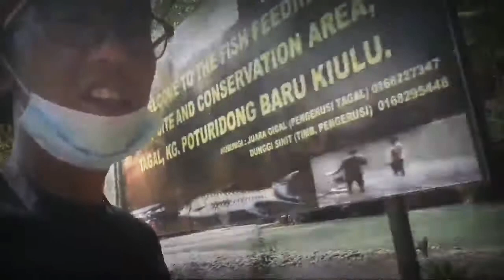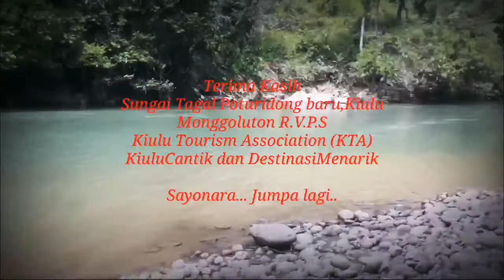Sungai Tagal Kg Poturidong Baru, Kiulu.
Ribuan terima kasih MonggolutonRiverpicnicsite Uncle Ben & Aunty Ailin..
KiulutourismAssociation(KTA)

SoundTrack: KugiranPenguin : Cuba Kau Henti

NANTIKAN VLOG menyusul selepas ini semuanya tentang Kiulu.. Banyak tempat tempat menarik di sini.. Inilah tempat dia LEMBAH SUNGAI negeri di bawah bayu SABAH.. Rugi siapa yang tidak pernah jejak kaki di sini... Jommm...!!